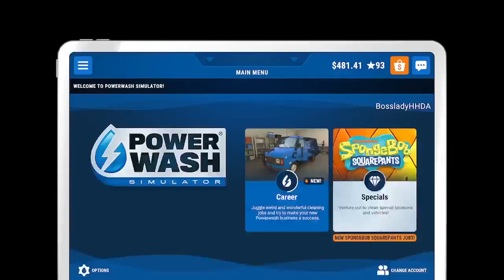Power Wash Simulator